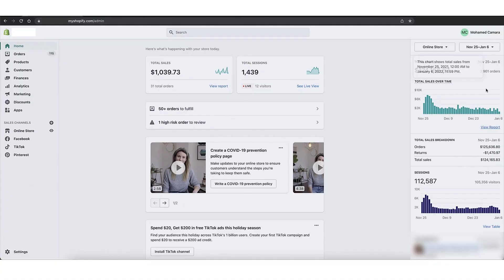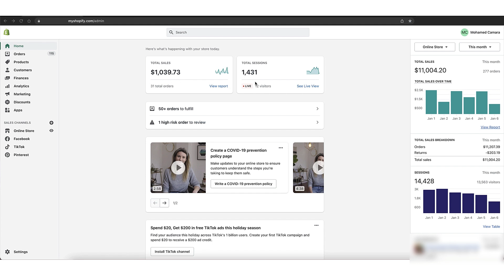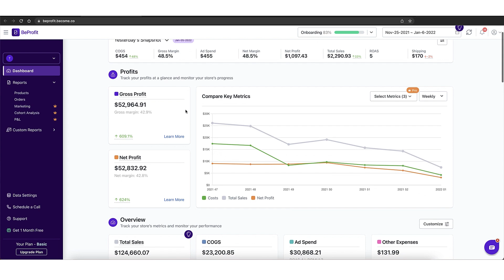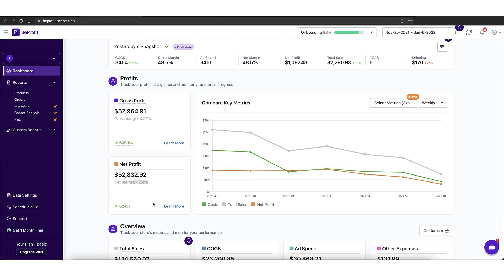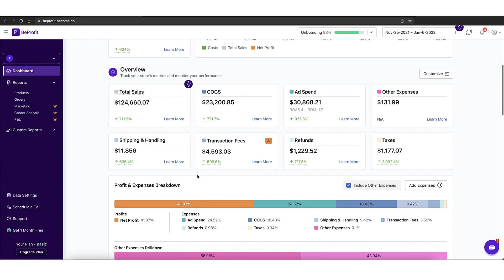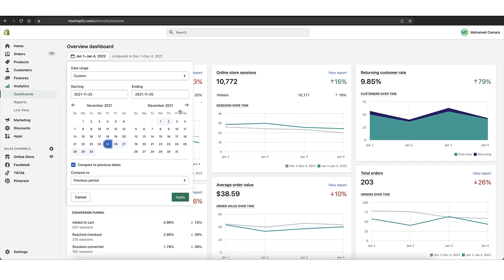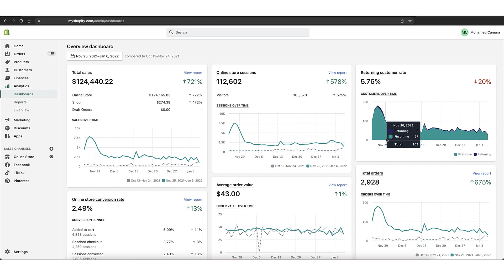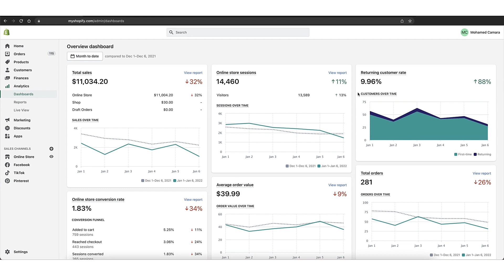How I Make $100,000 Per Month With Tik Tok Ads NOT Dropshipping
It's not as hard as you think. The landscape of E-commerce has changed in 2024. Here's how my online business makes over 6 figures per month on Shopify using TikTok ads without dropshipping.